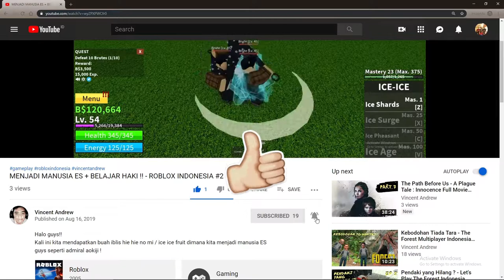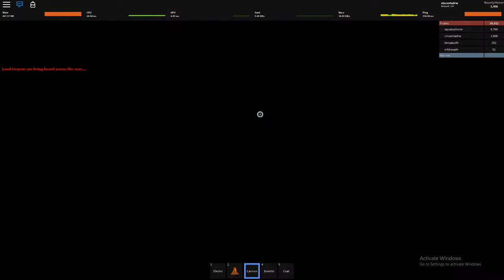PERJALANAN MENCARI DEVIL FRUIT - ROBLOX INDONESIA #13 (BLOX PIECE)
Halo guys!!!
Kembali lagi di game bloxpiece, kali ini kita akan mencoba mencari devil fruit dengan cara muter2 map ya
Apakah kita berhasil mendapatkannya???
Tonton saja kelanjutannya yaaaaa
Ciaooo!!